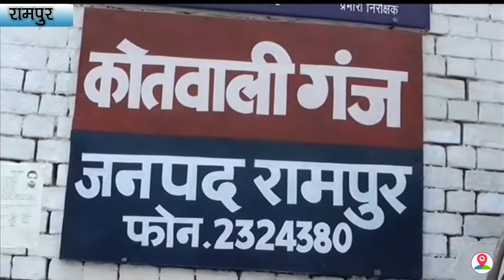Lekhpal Arrested एंटी करप्शन टीम ने लेखपाल को रिश्वत लेते हुए रंगे हाथ दबोचा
About The Story:
उत्तर प्रदेश में माफिया और अपराधियों पर योगी सरकार ने तेजी से लगाम कसना शुरू कर दिया है. वही लगातार बढ़  भ्रष्टाचार की घटनाओ को लेकर पुलिस सख्त कदम उठा रही है वही  कुछ इसी तरह का एक मामला जनपद रामपुर में उस समय देखने को मिला जब एंटी करप्शन की टीम ने दाखिल खारिज के नाम पर 4 हजार रुपए की रिश्वत ले चुके एक घूसखोर लेखपाल को रंगे हाथों दबोच लिया .,,,जानकारी के अनुसार रामपुर के किसान पप्पू सिंह ने एक जमीन खरीदी थी प्रक्रिया अनुसार उन्हें इसका दाखिल खारिज कराना था,, लेकिन हल्का लेखपाल अजय पाल उनको लगातार टरकाता चला आ रहा था,,, फिर एक दिन उसने पप्पू सिंह से दाखिल खारिज के बदले 4 हजार रुपए रिश्वत की मांग कर डाली,, फिर क्या था किसान पप्पू सिंह ने उसे बिना जाहिर की इसकी शिकायत एंटी करप्शन विभाग मुरादाबाद से की,, जिसके बाद टीम ने लेखपाल को तय रकम सहित गिरफ्तार कर लिया और घूसखोर के विरुद्ध थाने गंज में मुकदमा दर्ज करने के बाद न्यायालय में पेश किया,,, जहां से उसे जेल भेज दिया गया,,, है,वही मामले को लेकर एंटी करप्शन इंस्पेक्टर विजय कुमार सिंह ने क्या कुछ कहा आप भी सुनें वही देखना होगा कि कब जाकर इस तरह के मामलो पर रोक लग पाएगी।